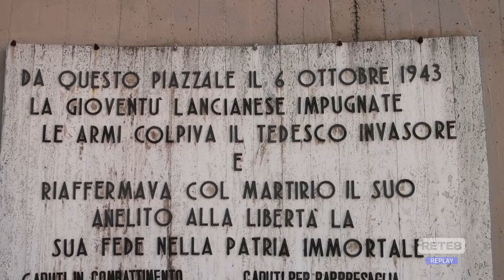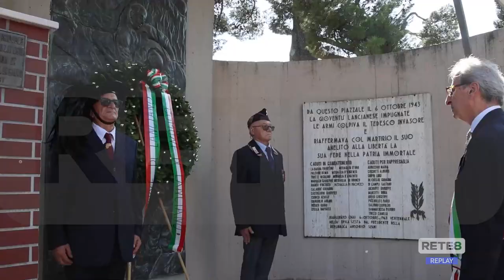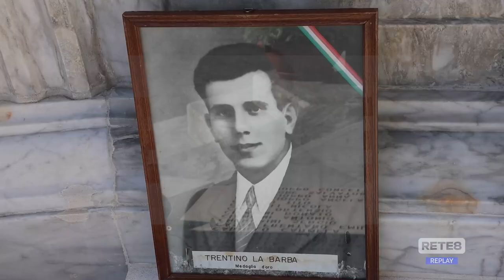Lanciano - La città ricorda i martiri ottobrini